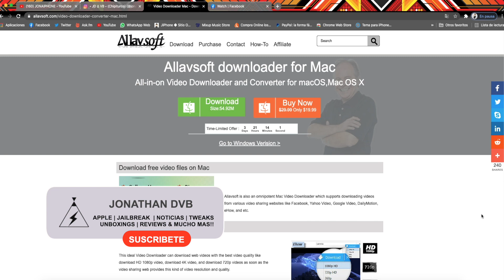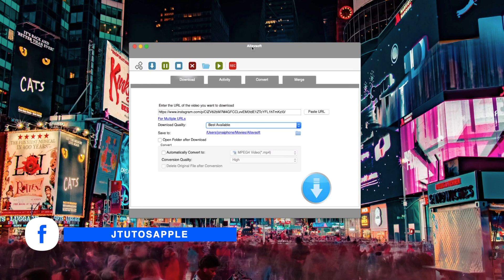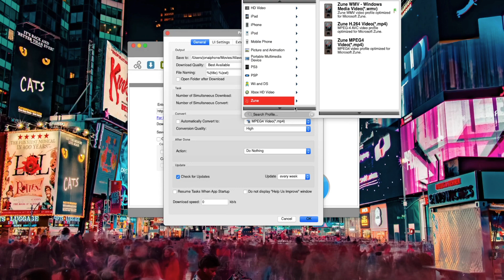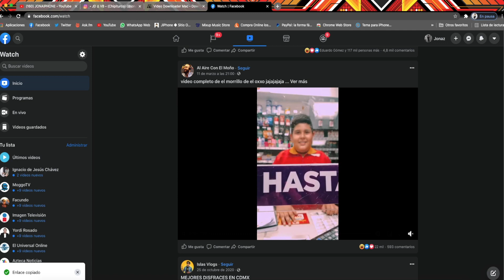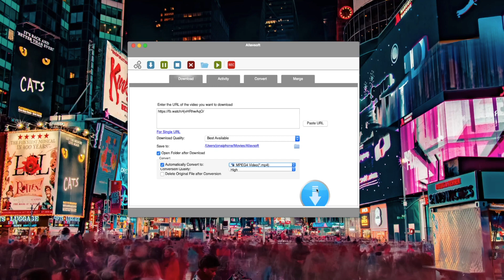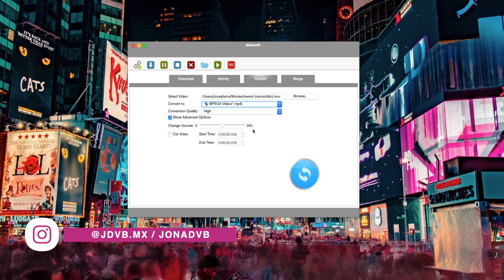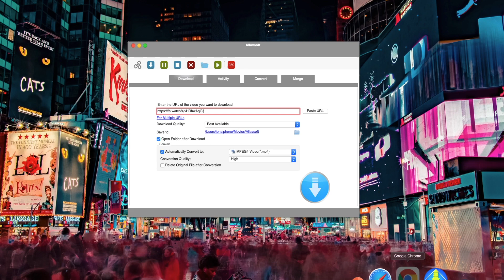►ALLAVSOFT • CONVIERTE VIDEOS A DIFERENTES FORMATOS & MUCHO MAS!! (Mac & Windows)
En Este Video Hablaremos De Allavsoft Un Software Con EL Cual Podremos Transformar Video s A Diferentes Formatos & Mas Funciones Increibles.

►Producción Por. Jonathan DVB
Equipo Utilizado: Nikon 7200 + Sigma Art 18-35
                               Boya M1, Zoom H1n, MacBook Pro 2012
                               Hackintosh, Final Cut, AudiTechnica AT2035

Todo El Contenido De Este Canal Esta Protegido Por Derechos De Autor, Aquel Que Suba Contenido Sin Consentimiento De Este Canal Sera Sancionado JONAIPHONE 2021.